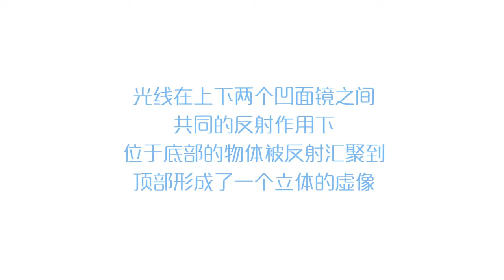Acrylic Parabolic Mirror Minor Focus UV Protection Sturdy Plastic Concave lens